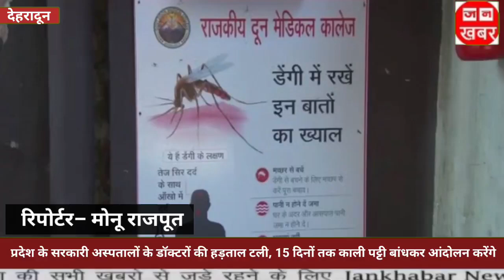प्रदेश के सरकारी अस्पताल के डॉक्टरों की हड़ताल टली 15 दिनों तक काली पट्टी बांधकर आंदोलन करेंगे